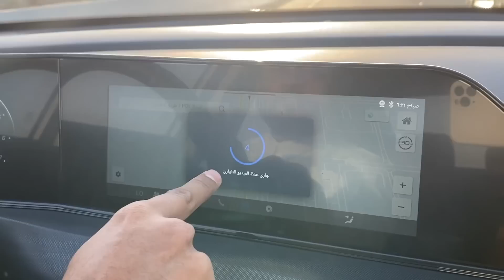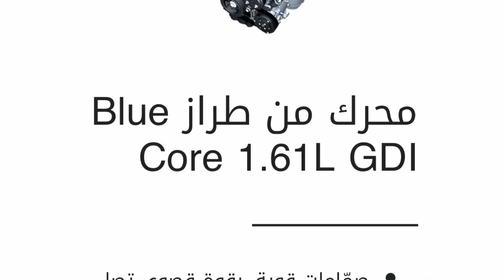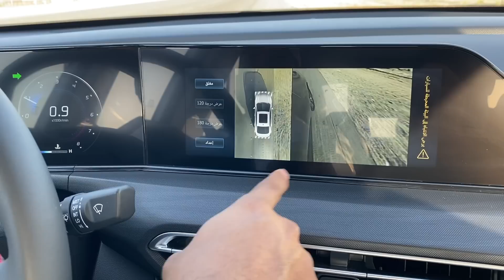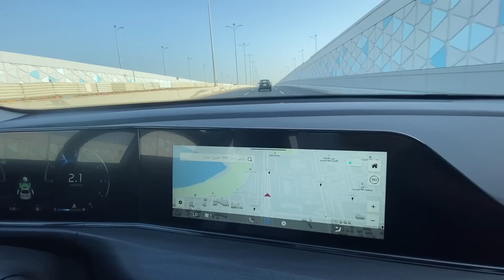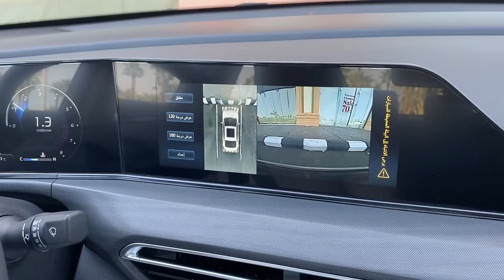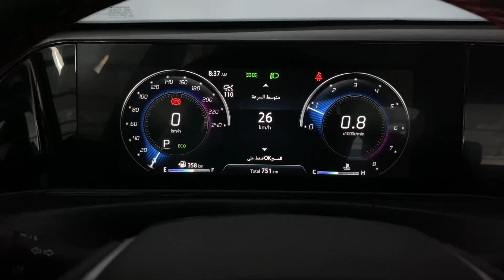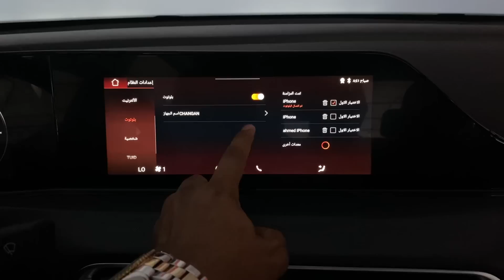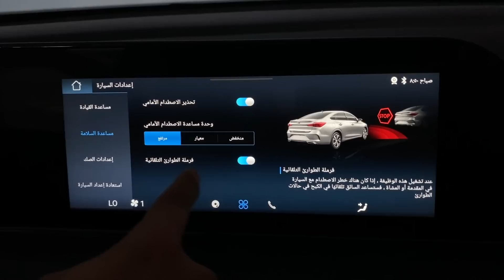اول سيارة صينية بفتحة سقف بانوراما بفئتها | تجربة تفصيلية شانجان ايدو بلس 2022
شانجان ايدو بلس موديل ٢٠٢٢ وصلت السعودية و تجربة فئة البلس  فخامة و راح تصدمك ايدو بلس ابو نهال

 شانجان ايدو بلس موديل ٢٠٢٢ أجدد سيدان من الصانع الصيني

 شانجان ايدو بلس موديل 2022 أجدد سيدان من الصانع الصيني
تجربة قيادة شانجان ايدو بلس
جولة حول المملكة مع شانجان المجدوعي

الكشف عن أجدد سيارة من شركة شانجان بالمملكة ايدو بلس
افخم سيدان صيني
2020 changan EADO PLUS  all New
2022 changan EADO PLUS  all New
افخم سيارة صينية بمواصفات خرافية

ابو نهال شانجان ايدو بلس EADO PLUS  شانجان ايدو بلس جيب شانجان الجديدة
 شانجان ايدو بلس

سيارات الصين
اجدد السيارات الصينية
اجدد السيارات الصينية في السعودية
اجدد السيارات السعودية في السوق السعودي
افضل سيارة صينية
افضل سيارة صينية في السعودية
افخم سيارة صينية  في السعودية
تجربة قيادة شانجان ايدو بلس ابو نهال

 شانجان ايدو بلس موديل 2019 أجدد سيدان من الصانع الصيني

 changan EADO PLUS all New
افخم سيدان صيني ايدو بلس
2020 changan EADO PLUS all New 2019 changan EADO PLUS all New
2021 changan EADO PLUS all New
2022 changan EADO PLUS all New
2023 changan EADO PLUS all New
2024 changan EADO PLUS all New

ابو نهال شانجان CS85 ايدو بلس شانجان ايدو بلس شانجان ايدو بلس  الجديدة شانجان ايدو بلس

سيارات الصين
اجدد السيارات الصينية

لا تنسون تشتركون بالقناة ونشر القناة و اللايك والتعليق

EADO PLUS changan in India
EADO PLUS changan in saudi Arabia

شانجان CS 85 موديل ٢٠٢١ وصلت السعودية و تجربة فئة البلاتينيوم  فخامة و راح تصدمك

جيب شانجان CS85 موديل 2021 أجدد SUV من الصانع الصيني

الكشف عن أجدد سيارة من شركة شانجان بالمملكة CS85
افخم جيب صيني
2020 changan CS85 all New
2021 changan CS85 all New

ابو نهال شانجان CS85 CS85 جيب شانجان CS85 جيب شانجان الجديد جيب شانجان CS85

سيارات الصين
اجدد السيارات الصينية
افضل سيارة صينية
تجربة قيادة جيب شانجان CS85 ابو نهال

جيب شانجان CS85 موديل 2019 أجدد SUV من الصانع الصيني

جيب شانجان CS85 موديل 2020 أجدد SUV من الصانع الصيني

افخم جيب صيني
2019 changan CS85 all New
2020 changan CS85 all New

سيارات الصين
اجدد السيارات الصينية

CS85
CS85 changan
CS85 2019
CS85 2020
CS85 2021
CS85 2022
شانجان CS85
CS85 changan 2019
CS85 coupe

BMW made in china
BMW الصيني VLOGS